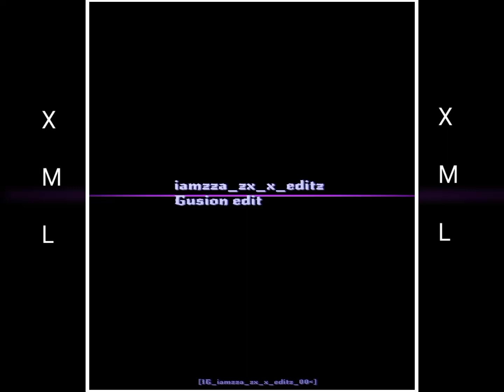Mobile legends Gusion edits 🥵😍english song xmlpreset alight motion 🔰🔰